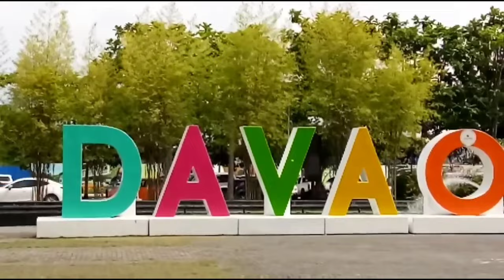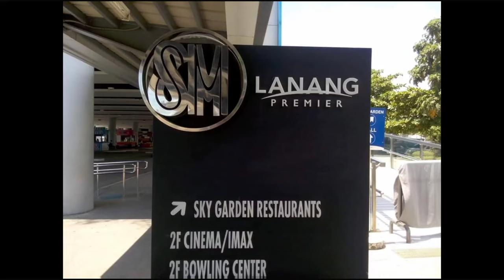SM LANANG PREMIERE, DAVAO CITY, PHILIPPINES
Video and photos was taken before the pandemic :)